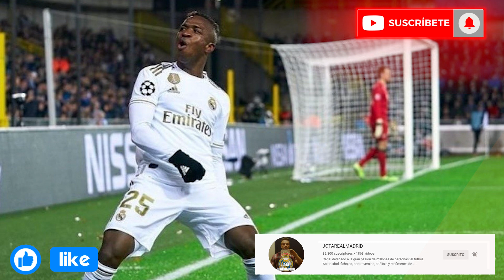Nada, se está diluyendo | El crack que parecía despegar...pero que NO arranca nunca